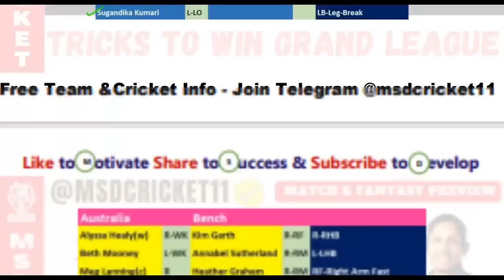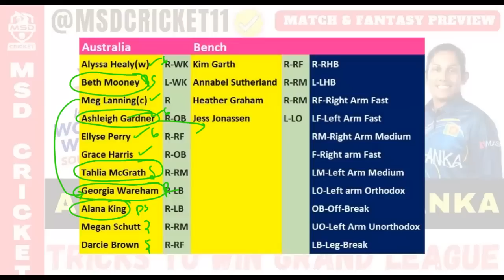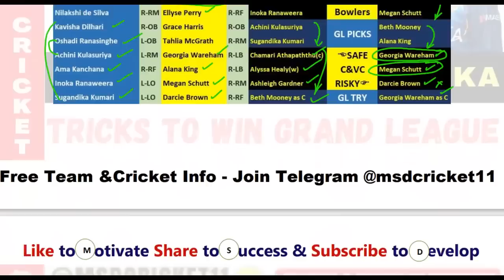AUW vs SLW Dream11 Team Prediction in Tamil | Australia vs Sri Lanka | Women World Cup | 16/02/2023